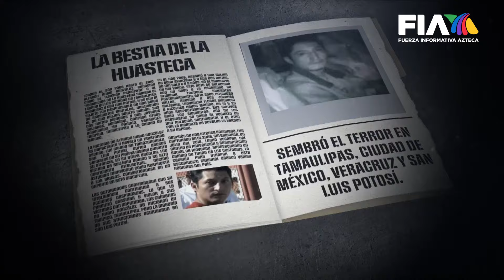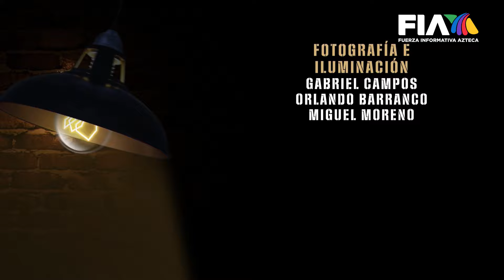LaGalera | "La bestia de la Huasteca" nació tras sufrir abusos y bullying; fue condenado a 125 años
Abusos y bullying crearon a “La bestia de la Huasteca”

Alfredo Rubio González fue sentenciado por quitarle la vida a 9 personas en los estados de San Luis Potosí, Tamaulipas y Veracruz. Por estos crímenes, cumple una condena de 125 años en un penal de máxima seguridad de Tamaulipas.

Sufrió abuso sexual de parte de su propia madre y fue víctima de bullying escolar debido a su gran inteligencia.

Paco Guizar y Salvador Macena nos presentan LaGalera.